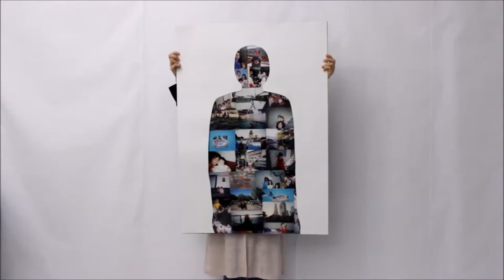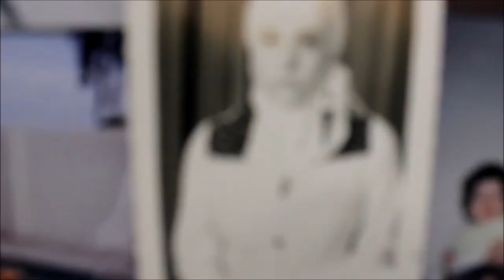Global Migration Film Festival 2017 - IAAM Selection - I am Limitless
The labels that world gives me cannot define me. I am the possibilities of an empty canvas. I am limitless and I am endless.